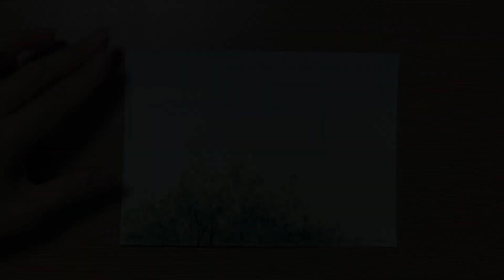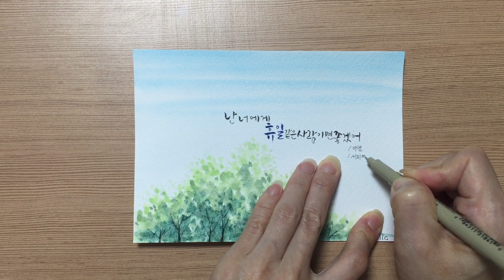캘리그라피 풍경화 그리기 수채캘리 방법설명 Caligraphy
-그림 그리고 글씨 쓰는  PenHolic입니다

"난 너에게
 휴일같은 사람이면
 좋겠어~" /바램/서미영

워터브러쉬로 간단한 풍경화 그리기를 해 보았습니다

-준비물-
1.그림- 사쿠라 코이 물감  #145 (파란하늘) #032(열기구)
            #114 #117(열기구) #052 #076(열기구)
            워터브러쉬 소,  Pigma 0.05(열기구무늬), 중 붓
2.글씨- Pigma 0.1, 펜텔 붓펜 Steel Blue

-그림
1.중 붓으로 물 먼저 칠해요
2.워터브러쉬 중과 소를 적절히 사용해서
   연한 그린에서 진한 그린 순으로 나무숲을 그려요
   전체적인 나무숲을 옐로그린으로 그려요
   종이가 마르면 물 보충~
   조금씩 진한 그린을 섞어 가면서 그려요
   터치를 굵게 하기 위해서 중 붓으로~
   무한반복 이지요 끈기있게~
3.하늘그리기
   큰 붓으로 물 먼저 칠하고
   스카이블루로 한 번에 쓱쓱 그려요
4.잘 마른 후
   나무 줄기와 가지를 Pigma 0.05로 그려요

-글씨쓰기
펜텔붓펜 Steel Blue
pigma FB

수채캘리를 그릴 때 사용하는 도구는 플러스펜, 물감, 붓펜, 토요캘리트윈펜등 water base이면 모두 가능하고 사용 방법 모두 동일합니다 다만 굵기, 농도 정도의 차이는 있습니다 영상에서 사용하는 것과 같지 않아도 사용자가 편한 것으로 선택하시면 됩니다

Staedtler triplus fineliner와 Pigma 펜은 물에 번지지 않는 펜으로 물번짐을 피하고 싶을 때 사용하면 됩니다

혹시 잘 안되는 부분이나 원하는 그림, 문구 있으시면 댓글 마구마구 올려주세요
음악 들으시면서 즐겁게 봐주시고 힐링 되는 시간 되셨으면 좋겠습니다

그림을 그리고 싶은데 어렵다고 느끼시는 분
남의 그림이 아닌 어설퍼도 내가 그린 그림 한 점 갖고 싶은 분
간단한 도구를 이용해 따라하다보면 어느새 내 작품이 똭!

N0_10_A_New_Beginning